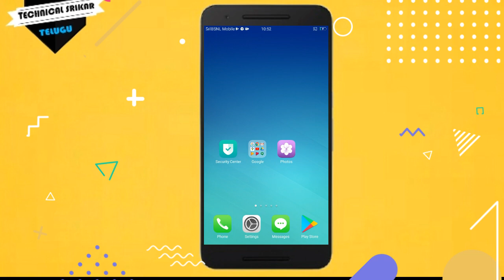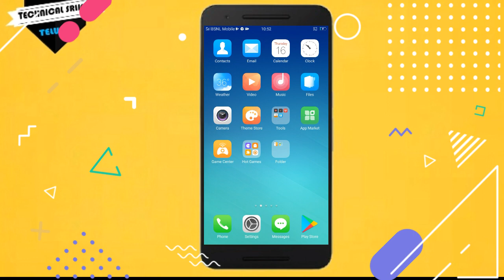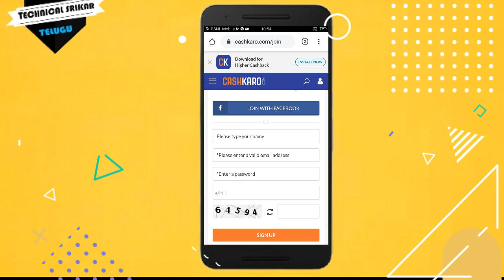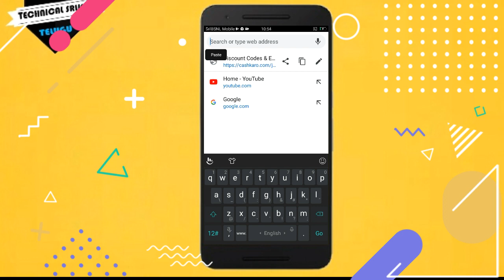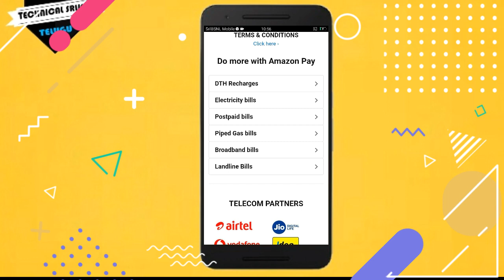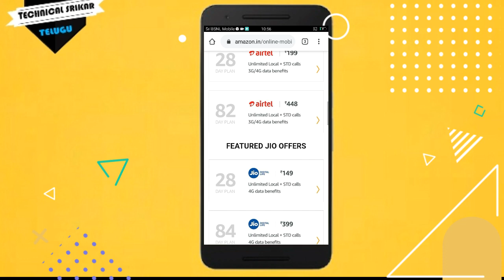2020 Latest Good News Cash Back Recharge Offer In Lock Down | In Telugu | Technical Srikar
In This Video I'll Show 2020 Latest Good News Cash Back Recharge Offer In Lock Down In Telugu.